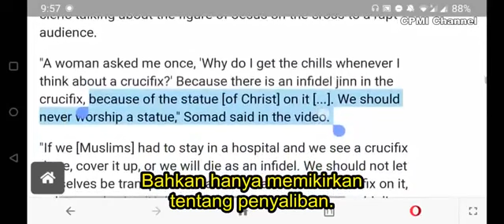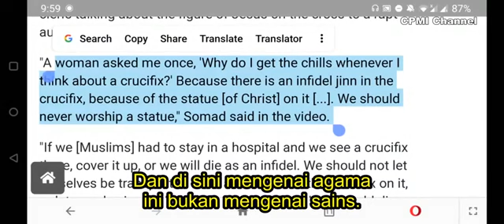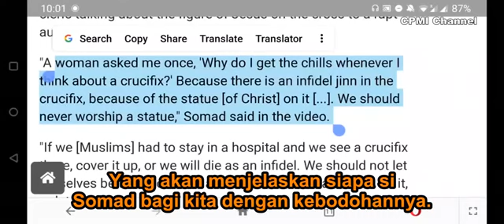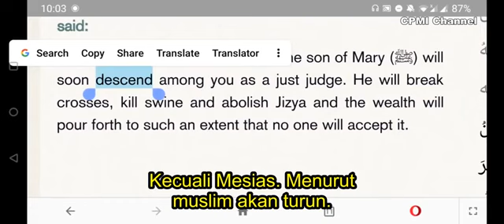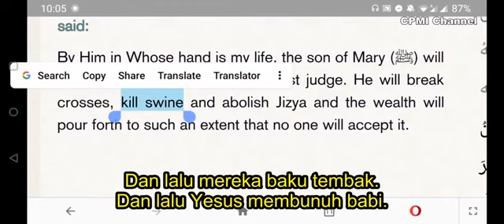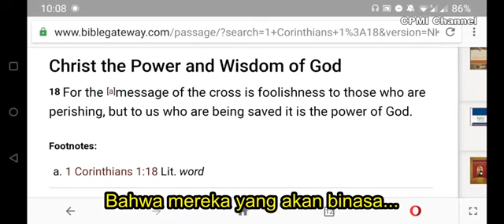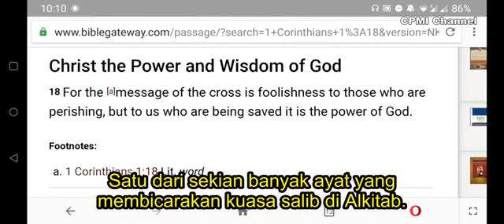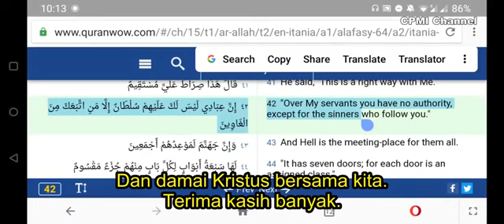Christian Prince: Kebodohan Abdul Somad Yang Bilang Jin ada di Salib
Published on Mey 6, 2020